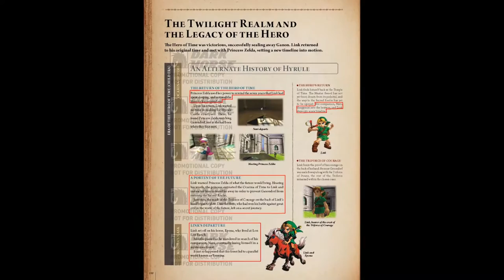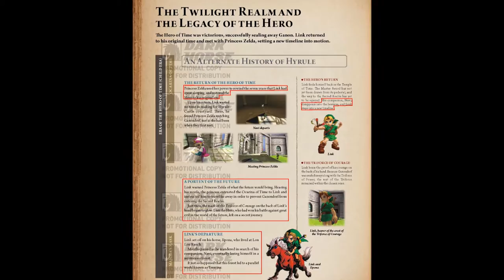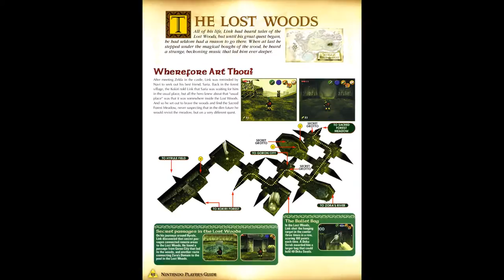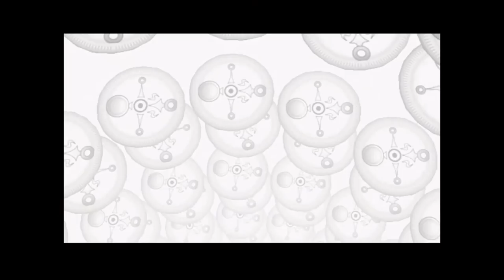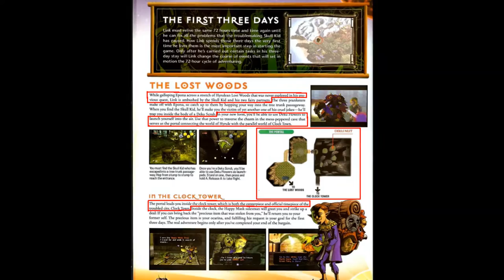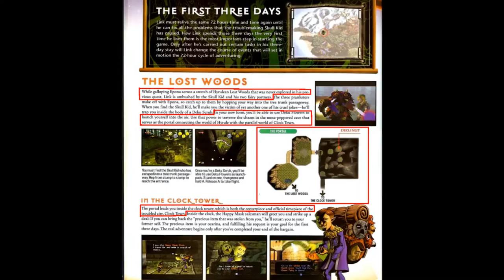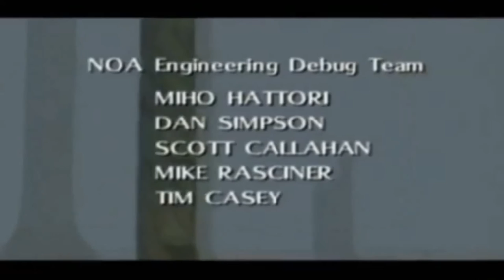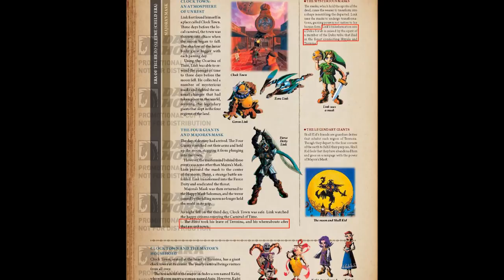Zelda Theory: Termina Portal (Majora's Mask)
In this Zelda theory episode, Gagz Gaming theorizes on the place (somewhere in Lost Woods?) in the Legend of Zelda: Majora's Mask 3d (N64) that serves as the portal between Hyrule and Termina, and also theorize on where Link went following defeat of Majora. In the timeline, this game falls after Ocarina of Time 3d (N64) but before Twilight Princess HD.